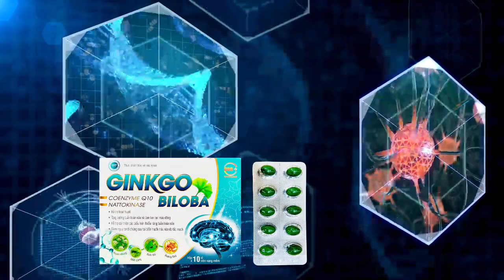Hoạt huyết dưỡng não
Thành phần:
Cao Ginkgo biloba (Bạch quả)… .200 mg
Cao Đinh lăng… 200 mg
Cao Xuyên khung… ...105 mg
Cao Bạch chỉ… ..105 mg
Cao Đương quy 60 mg
Cao Bình vôi 30 mg
Nattokinase… ..30 FU
Magnesi oxid 15 mg
Cafein… ...15 mg
Cao Đan sâm… ..5 mg
Cao Lạc tiên… ..….3 mg
Cao Tâm sen… ..3 mg
   Vitamin B1 (Thiamin mononitrate)……...3 mg
   Vitamin B6 (Pyridoxin hydroclorid)……..3mg
Coenzyme Q10 0,3 mg
   Phụ liệu: dầu đậu nành, gelatin, sáp ong trắng, màu blue V120, màu thực phẩm, sorbitol, dầu
cọ, vanillin, lecithin, aerosil, nipazin, nước tinh khiết vừa đủ 3 viên
CÔNG DỤNG:

Hỗ trợ tăng cường tuần hoàn não, giúp máu lưu thông.

Hỗ trợ giảm nguy cơ hình thành cục máu đông, giúp cải thiện các biến chứng sau tai biến do tắc mạch máu não.

ĐỐI TƯỢNG SỬ DỤNG:

Người bị thiểu năng tuần hoàn não biểu hiện : đau đầu, hoa mắt , chóng mặt, mất ngủ. Nguời sau tai biến mạch máu não do tắc mạch, tê bì chân tay.

CÁCH DÙNG:

Uống trước khi đi ngủ 30 phút đến 1 tiếng.